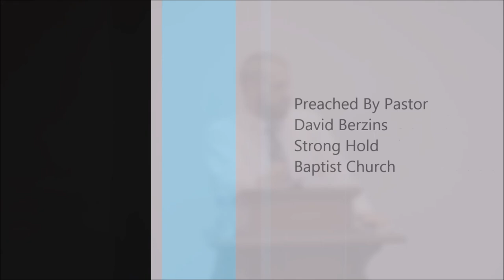In The Heat of The Battle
Full Sermon
Comfort the Brethren